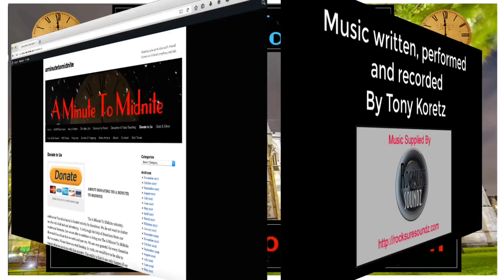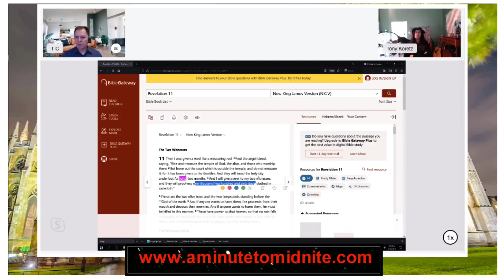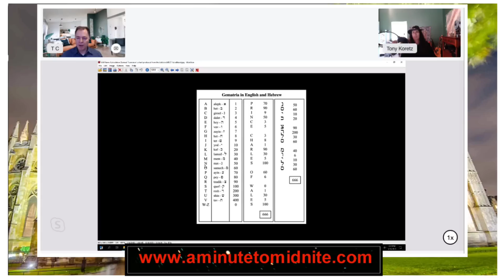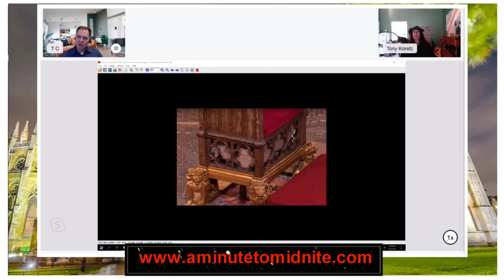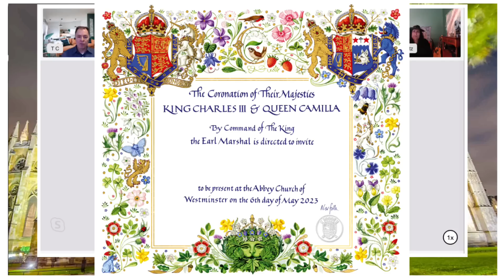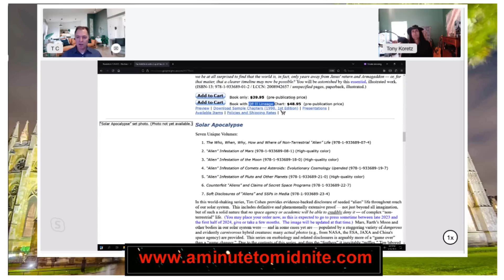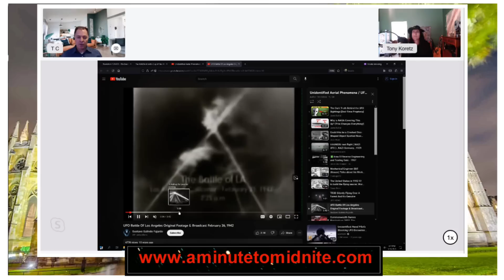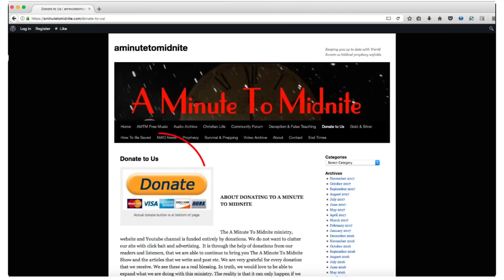Secrets of Coronation that Show King Charles is the Antichrist - Tim Cohen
Episode 453 of the A Minute to Midnite Show. Tony is joined by author Tim Cohen, who gives a remarkable presentation as to why he is in no doubt that King Charles is the Biblical antichrist. Tim is the author of the book ‘The antichrist and a cup of tea”.  The recent coronation of the king had secrets ‘hidden in plain sight’ that further back up Tim’s long-held belief in this.